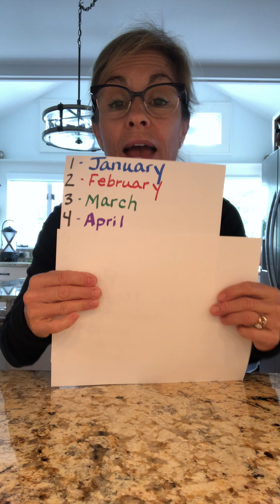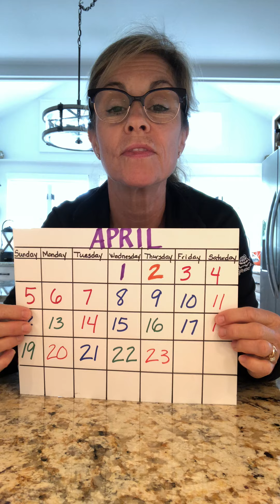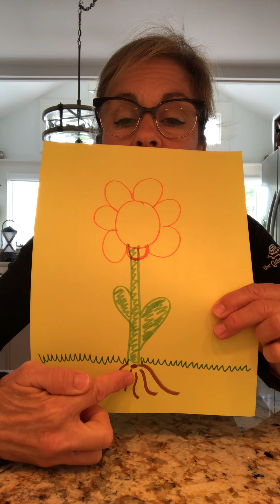The Tiny Seed